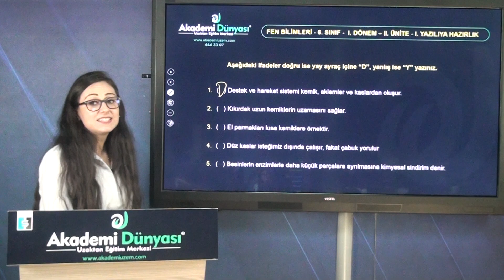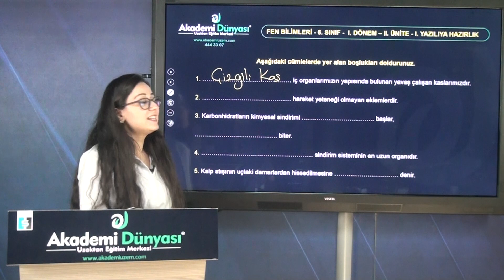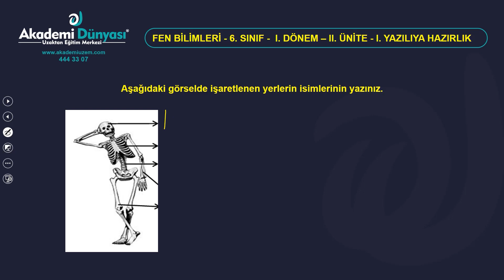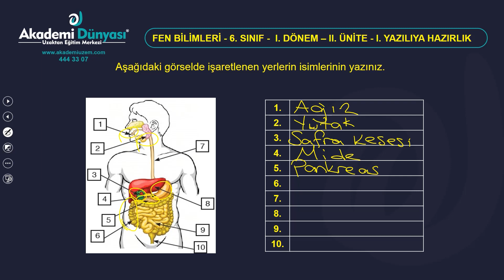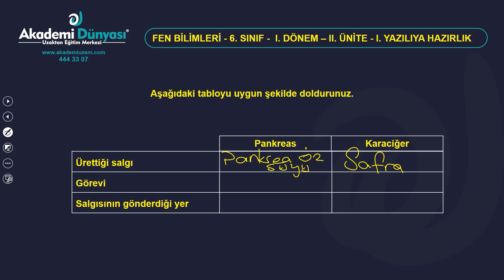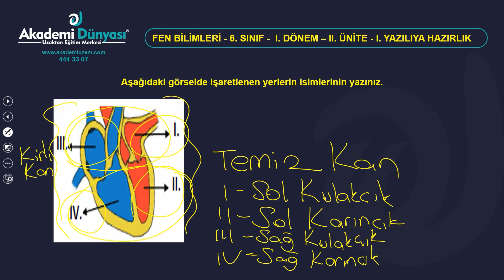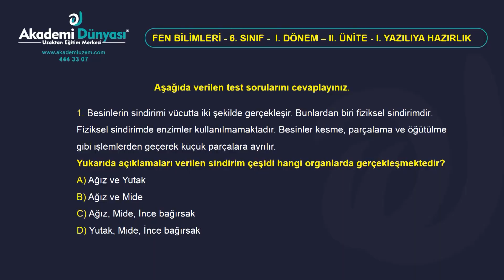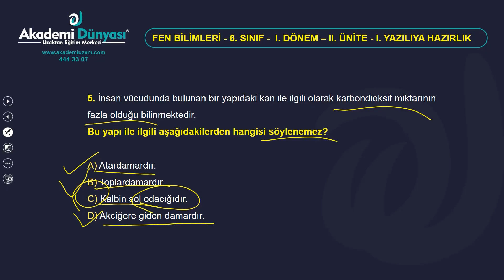Fen Bilimleri - 6.Sınıf | I.Dönem - II.Ünite | Yazılıya Hazırlık Soruları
Akademi dünyası 6. sınıf 1. Dönem FEN BİLGİSİ yazılıya hazırlık eğitimini mutlaka izleyin

Akademi Dünyasında alanında tecrübeli eğitmenlerle eğitim alma şansına sahip olacaksınız. Eğitimlerin devamı ve daha fazlası için sitemizi ziyaret edebilirsiniz. www. akademiuzem.com adresini tıklayabilirsiniz. Eğitim danışmanlarımızdan Ücretsiz bilgi almak için 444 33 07 numaralı hattımızdan bize ulaşabilirsiniz.

DEĞERLİ ÖĞRENCİMİZ;
Akademi Dünyası Uzaktan Eğitim Merkezine hoş geldiniz.  Kullanıcı işlemlerinizi oluşturduktan sonra bilgisayarınız, tabletiniz yada cep telefonunuzdan eğitiminizi tamamlayabilirsiniz.

KULLANICI OLUŞTURMA VE EĞİTİM GİRİŞ İŞLEMLERİ
1 - Kullanıcınızı oluşturmak için, aşağıdaki linki tıklayınız.
2 - Kullanıcı oluşturduktan sonra aşağıdaki linki tıklayarak eğitiminize başlayabilirsiniz.

YARDIM VİDEOLARI
1 - ÜYELİK OLUŞTURMAK İÇİN,

CEP UYGULAMA  ZOOM UYGULAMA İNDİRME VE GİRİŞ İŞLEMLERİ;

DESTEK PERSONELLERİMİZ; (09.00 – 20.00 Saatleri arasında destek veriyoruz.)
1 – EĞİTİMLERİNİZ - Ders videolarınız için öğrenci Temsilcisi :  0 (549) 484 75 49
2 – BELGELENDİRME - Belgelendirme süreci ile ilgili Destek almak için 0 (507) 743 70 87

Eğitimler hakkında daha detaylı bilgi edinmek için adresini inceleyebilirsiniz. Ücretsiz Danışma hatlarımızla iletişime geçebilirsiniz.

09:00 - 19:00 Saatleri Arasında İletişim İçin
✅ 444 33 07 No'lu telefondan direk iletişime geçebilirsiniz.
7-24 Aranma Talebi Bırakmak İçin ;
✅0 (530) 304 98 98 Whatsapp ya da kısa mesaj olarak "YOUTUBE - İSTEDİĞİNİZ EĞİTİM" yazıp yollamanız yeterli. Eğitim danışmanlarımız size dönüş yapacaktır.

Skype      : Akademi Dünyası
Soru Destek Hattı  : 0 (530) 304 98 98
Kurumsal Hattımız  : 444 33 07